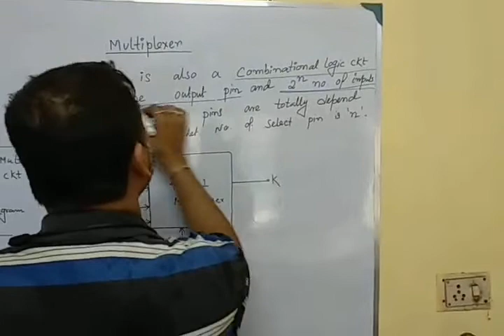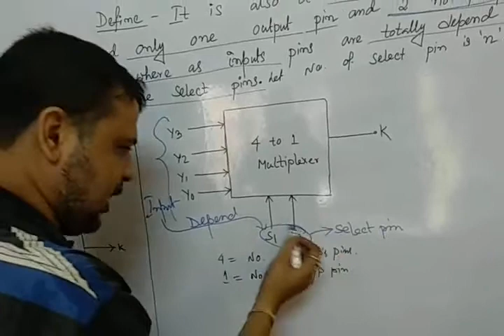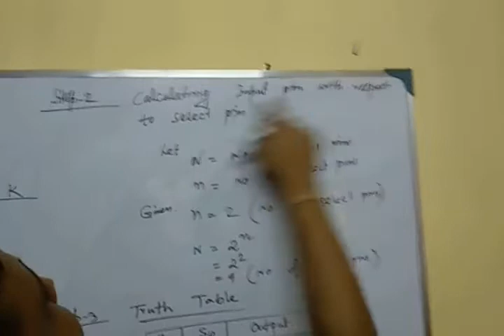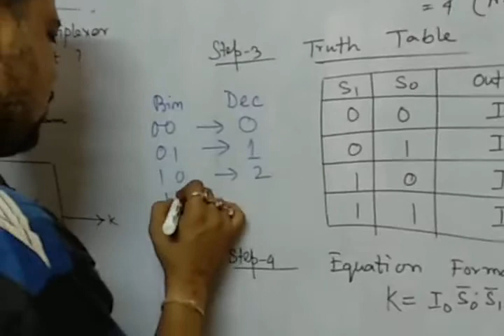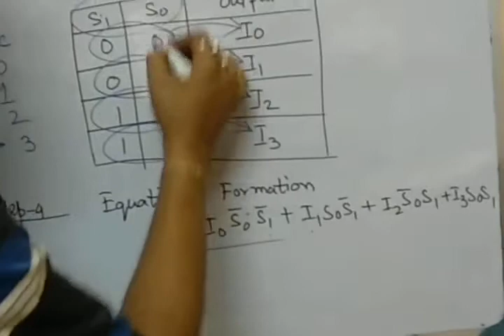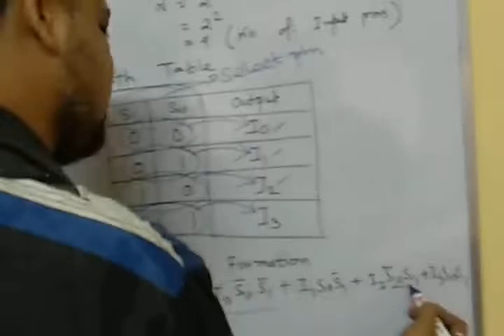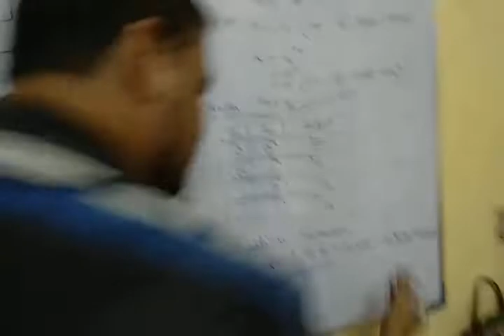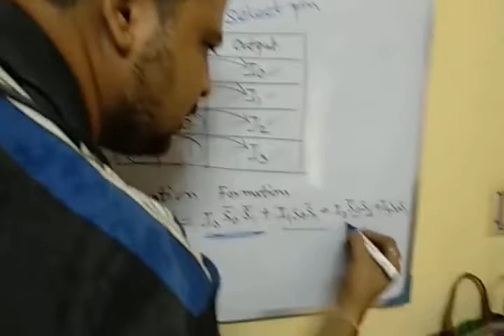MULTIPLEXER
Explanation of Multiplexer with basic logic circuit.